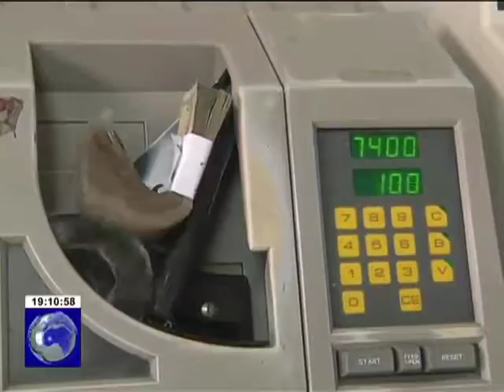Asamblea aprobó Ley de Prevención de Lavado de Activos